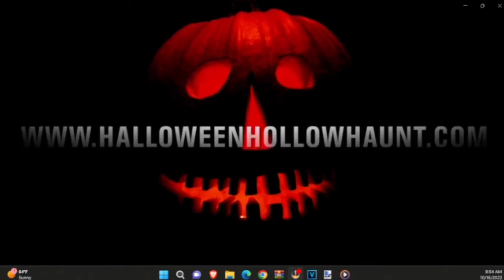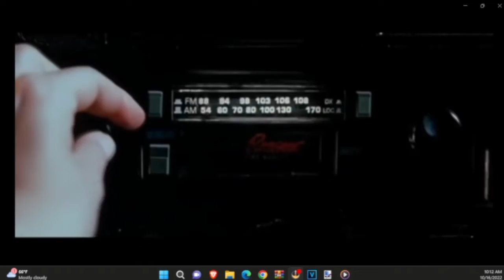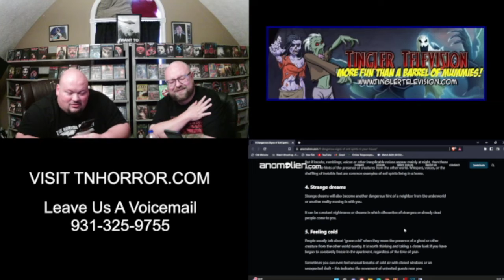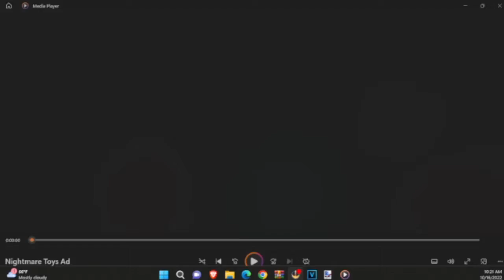Halloween Ends Review on The Horror Basement & Beyond Episode 258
The Big Bald Buddies TikTok

Whispers in the Walls 2 Cryptids

Whispers in the Walls